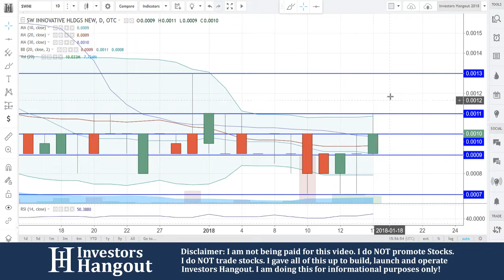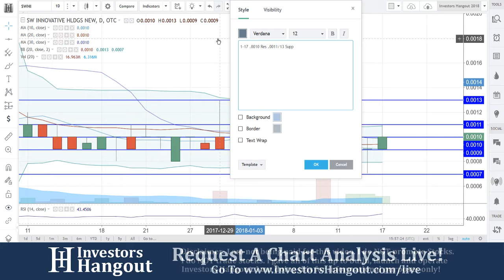SWHI Stock Live Analysis 01-17-2018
SWHI Stock Analysis (SW Innovative Holdings Inc.) as of 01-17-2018. Today we take a look at the current stock price and stock chart for $SWHI.

If you are interested in others opinions, filings, financials, news or any other information about SWHI be sure to check out the Investors Hangout Stock Message Board:

I am the Founder/Owner/Admin of Investors Hangout.